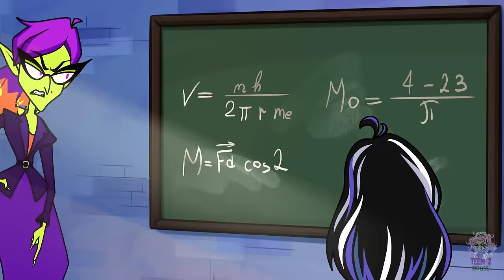MY MOM BECOMES A PRINCIPAL... || School in Magical World by Teen-Z House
00:00 MY COOL MOM
04:15 THE PRINCIPAL MOTHER?!
07:05 BULLY VS DAD
14:05 A VAMPIRE'S LOVE STORY
19:20 I LOVE A VAMPIRE
22:20 THE VIRUS
25:15 AN EARLY BIRD
28:20 BEST FRIEND FOREVER!
31:30 THE JOCK VS THE NERD
35:30 BROMANCE
39:05 PROFESSOR'S IDENTITY